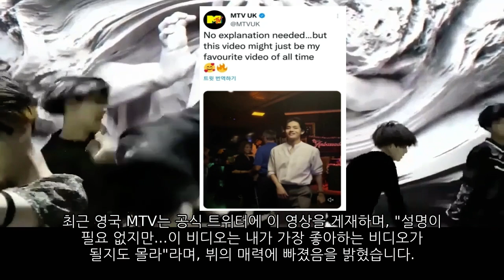방탄소년단 뷔의 30초 댄스 영상 때문에 난리난 영국 MTV 리액션! BTS V, great British MTV reaction because of the dance!